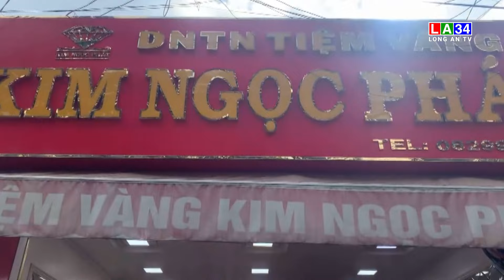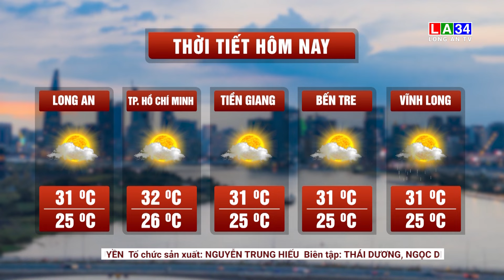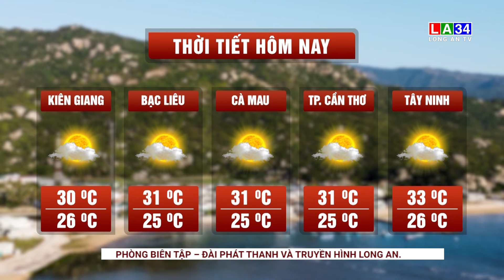Bản tin An ninh cận cảnh 13/08/2023